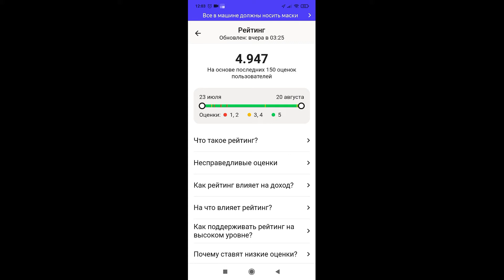БАЙКА ТАКСИСТА. ПАССАЖИРЫ БЫВАЮТ РАЗНЫЕ